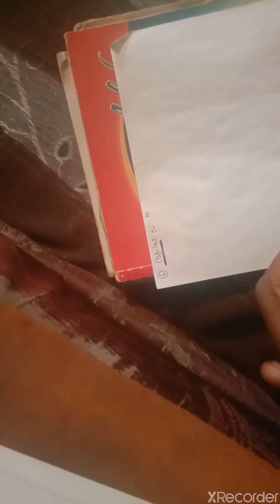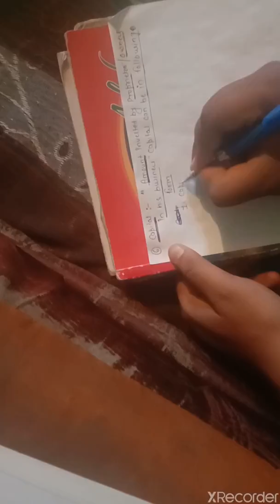Basic terms of Accounting || Accountancy || 10+1 Commerce|| CA Krishan Kumawat